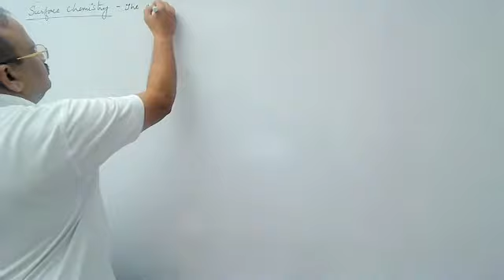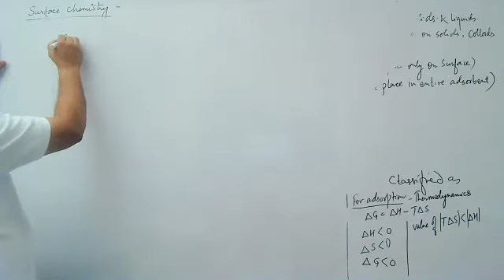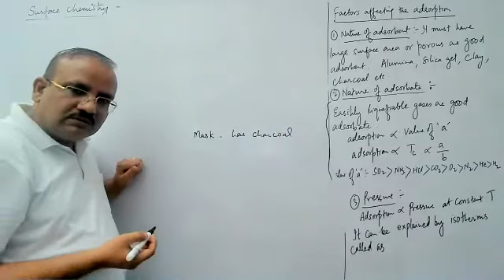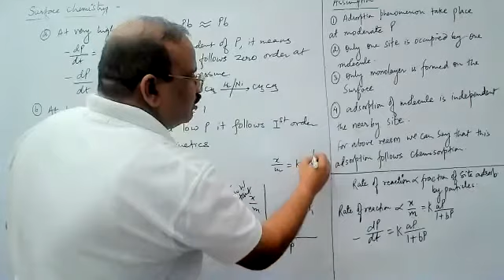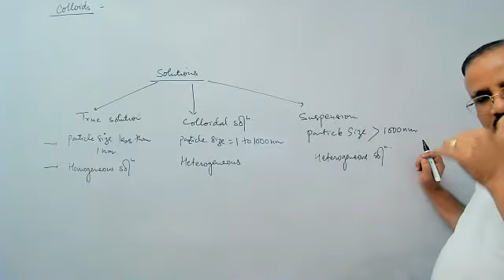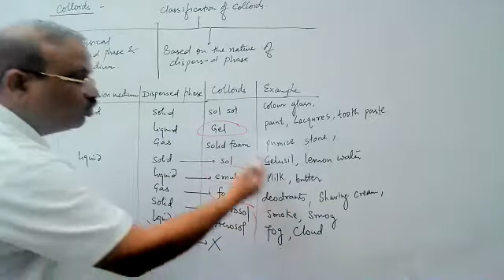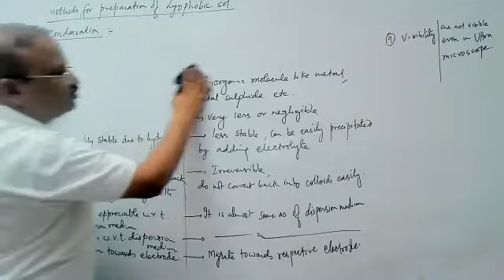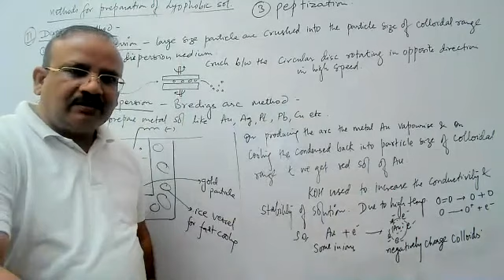05/12/2021 - Surface Chemistry | Lecture 1 (Combined Lecture)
Batch - PV1/PAB/PCP